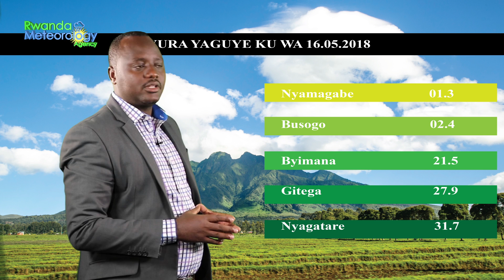ITEGANYAGIHE RYO KU WA 18 05 2018